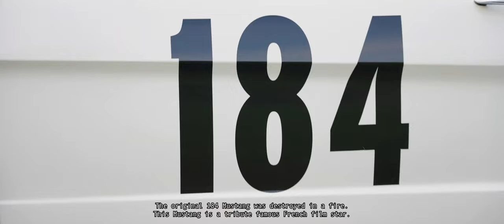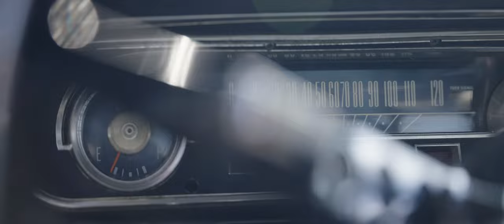1966 Meets 2021: #184 Ford Mustang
Reminiscent of the 1966 film, A Man and a Woman (Un Homme et Une Femme). A similar styled Ford Mustang was used in the film. This car in 2021 is a treat, and still turns heads the same way it did back when it was brand new.

Original Motion Picture: Un Homme et Une Femme